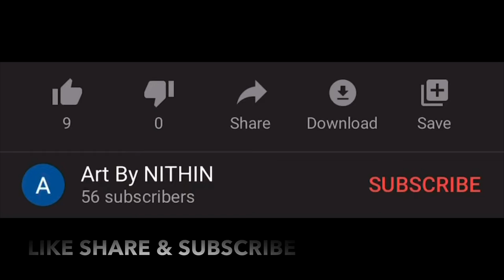Drawing “SUPERMAN” Timelapse